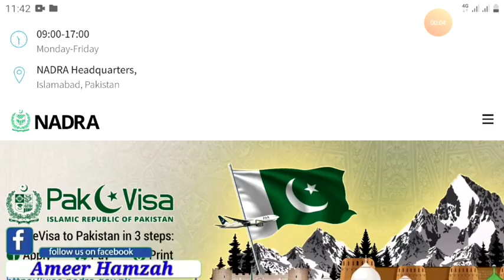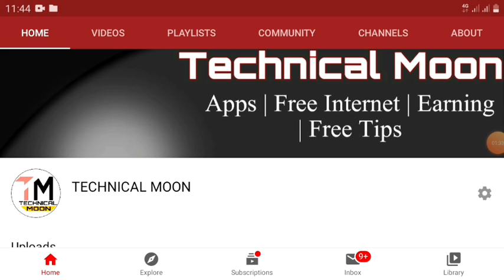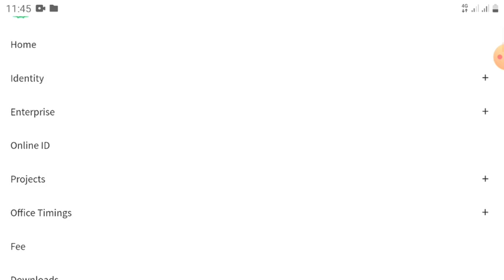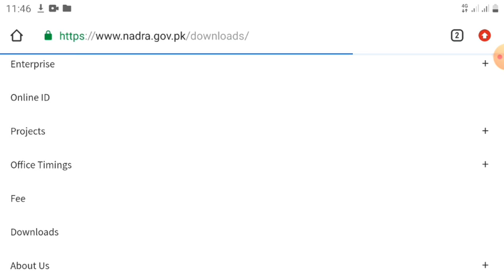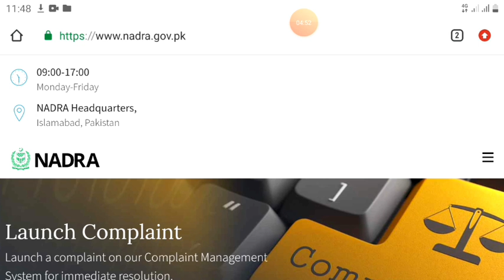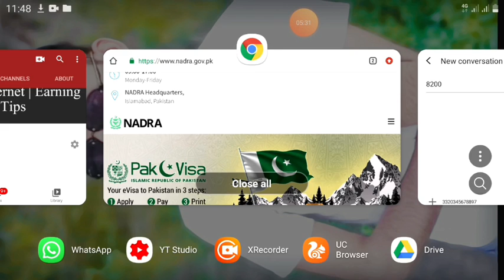BISP Card ||Ager ap ka benazir income support program ka card expire ho gya to kya kry